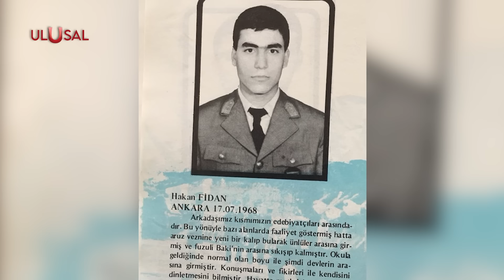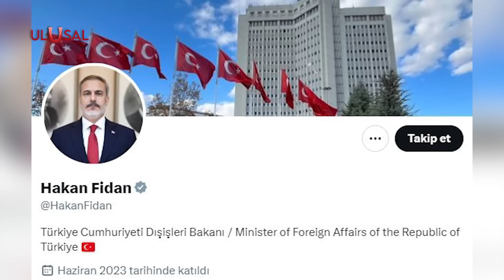Erdoğan'ın "Sır küpüm" dediği Hakan Fidan kimdir?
Geçtiğimiz günlerde Dışişleri Bakanı olan Hakan Fidan, askeri ve sivil eğitimlerinin ardından, Millî İstihbarat Teşkilatı Başkanı gibi çeşitli görevlerde bulunmuştur. İşte Erdoğan'ın "sır küpüm" dediği Fidan ile ilgili bilmeniz gereken her şey...